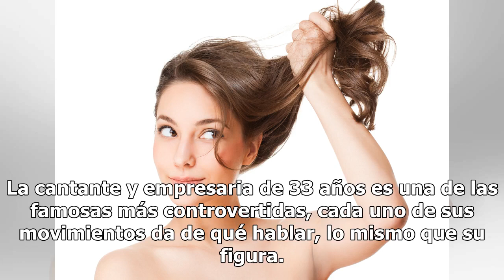“Eres más que eso”: regañan a Chiquis Rivera por atrevida foto de su trasero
Una imagen provocó gran polémica este fin de semana Chiquis Rivera lució sus curvas. Foto: Getty Images Chiquis Rivera compartió este sábado una coqueta foto en la que había un detalle que no podía pasar desapercibido: su prominente trasero. La imagen generó en pocas horas decenas de miles de “Me Gu...